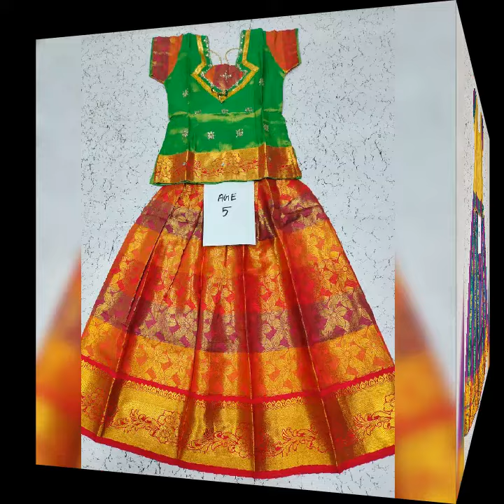STICHED SILK PAVADAI SET | dhirishya garments | Elampillai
*NEW COLLECTION*
*Mentioned siz only available*🌹🌹
*age*
 *6 months to12 years* *only available*

*dhirishya garments presents  set for our Angel's*
        *STICHED*
*SILK PAVADAI SET*
*POSTED ALL COLORS AVAILABLE BELOW SIZE/ALL AGE GROUPS*
*Size* *width(cm)*  *height*
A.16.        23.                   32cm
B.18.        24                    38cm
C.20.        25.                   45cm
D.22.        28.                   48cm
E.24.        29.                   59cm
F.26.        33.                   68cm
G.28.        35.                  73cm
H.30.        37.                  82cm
*Age:6month -3 yr:700/-*
A16,B18,C20
*Age:4-5 Year: Rs.650/-*
D22,E24
*Age:6-8 Year: Rs.800/-*
F26,G28
*Age:9-10 Year: Rs.850/-*
H30
*Age:11 to20 years*
*Rs1200/_*

BULK AVAILABLE
*STICHED SILK PAVADAI SET*

Dhirishya garments
WhatsApp order

Welcome to
🏵 Dhirishya garments🏵

List of products available
1.  Lungies
2. Dhoties
3. Nighties
4. Leggings and Pattaya
5.Kurtis
6.Jeans and tops
7. Silk sarees
8.inskirt